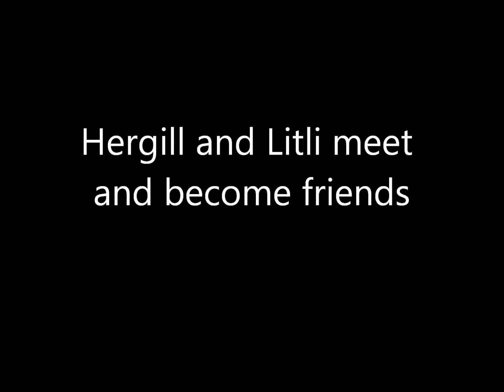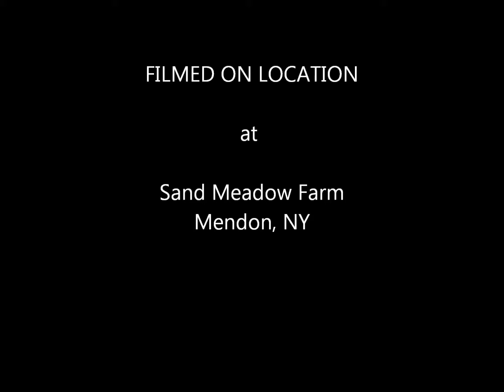Hergill and Litli meet and become friends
Icelandic stallion, Hergill frá Oddhóli and Icelandic gelding, Litli fra Big Bear Ranch meet for the first time and quickly become friends.